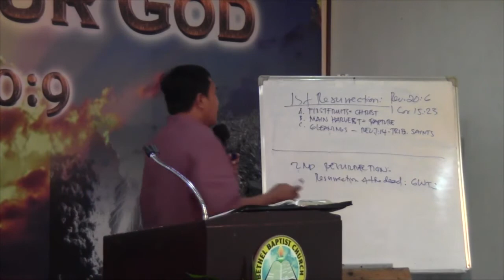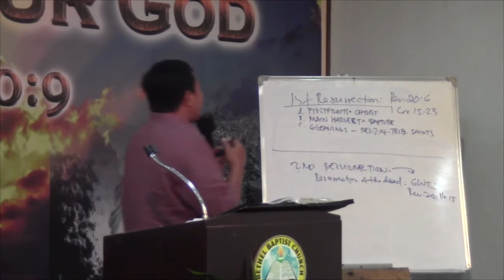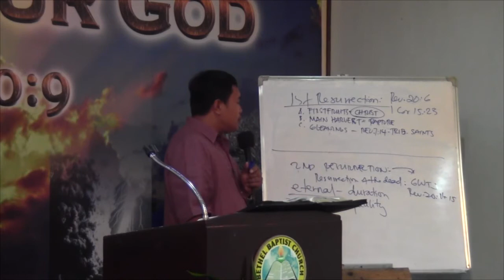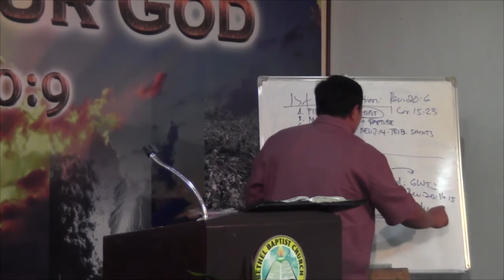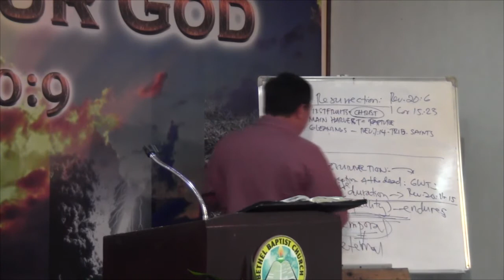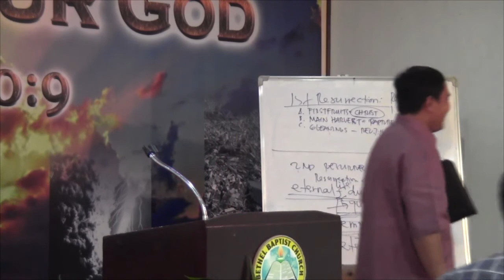WHEN BELIEVER'S DIE - CONT. - DECEMBER 4,2013 PRAYER MTG